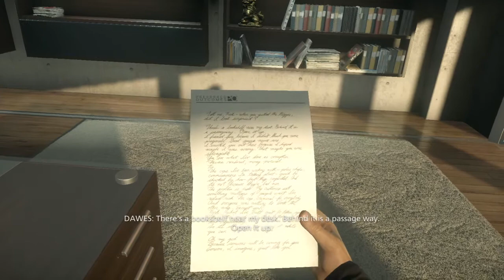Battlefield Hardline - The End Ep.31